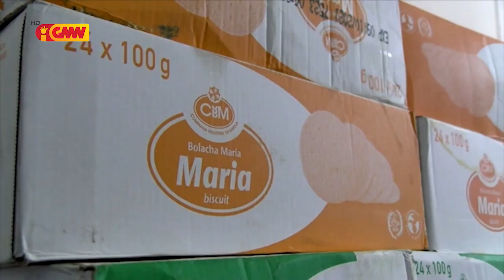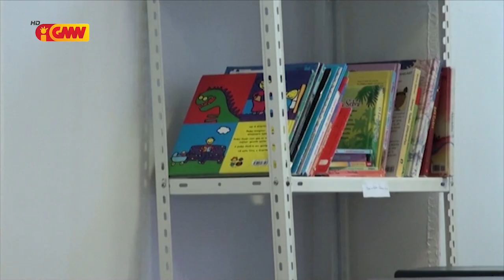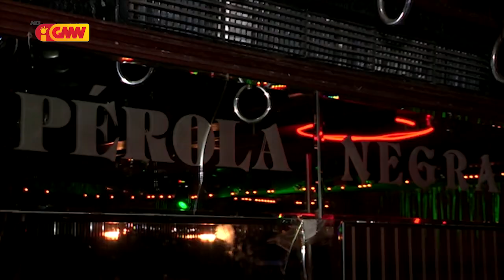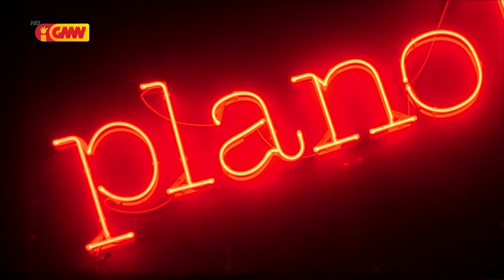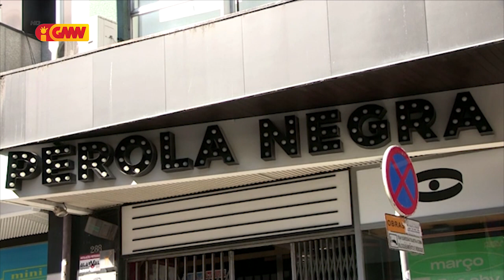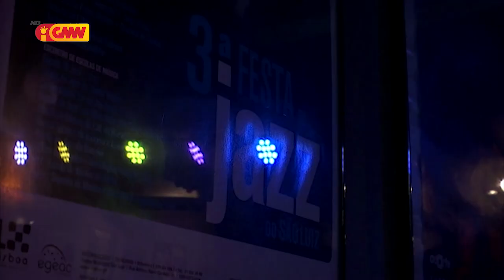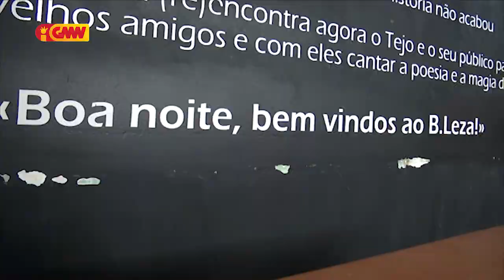CPLP na GMN edição 01 de Abril 2021